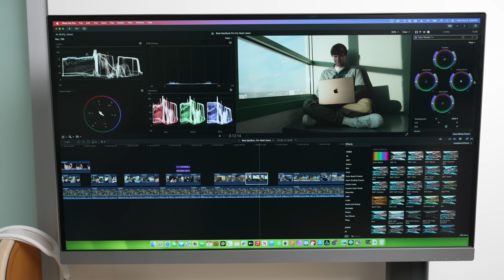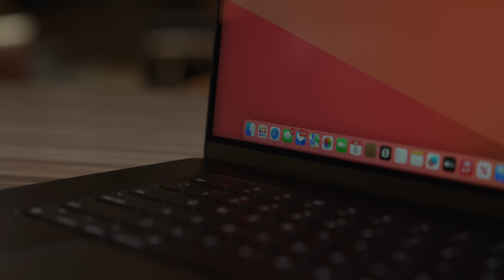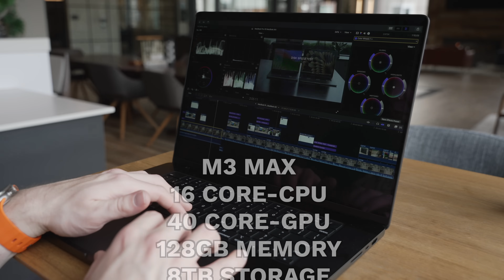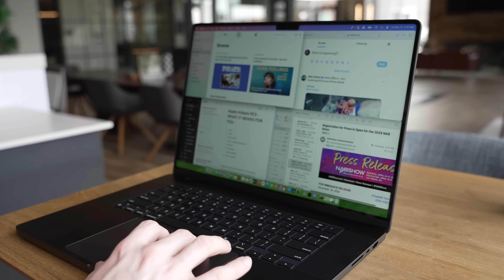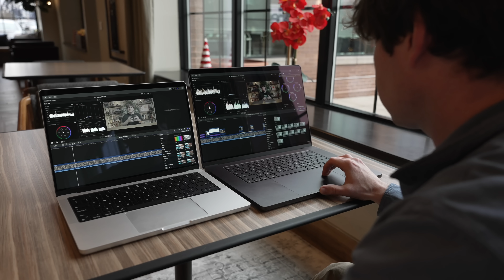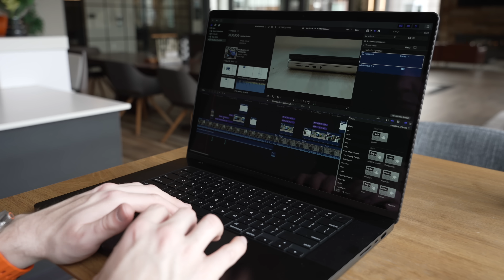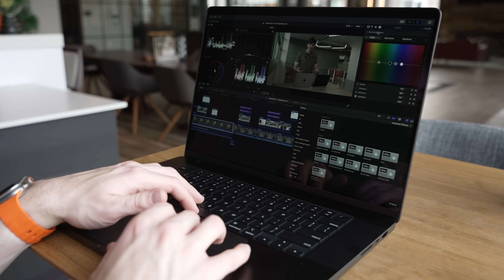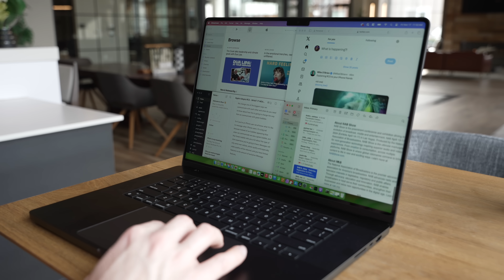16" M3 MacBook Pro - One Month Later... HOW!?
• Valid date: 11/27/23- 4/30/24
• Model: PD2706UA

The 16" M3 Max MacBook Pro is the most powerful laptop I have ever owned and it rivals the power that is inside my Mac Studio... so much so that for the first time in all of my years owning a Mac computer I am considering ditching my Mac desktop and making this MacBook Pro my only computer...